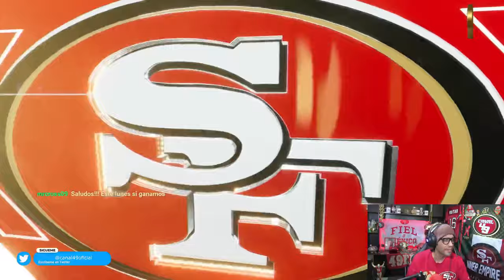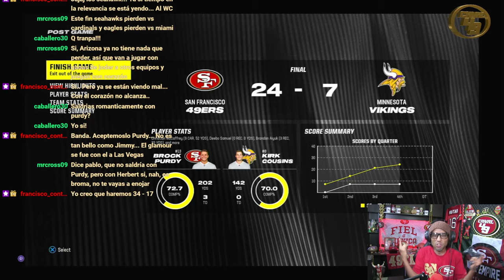49ERS vs VIKINGS MONDAY NIGHT FOOTBALL | MADDEN 24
Mi pronóstico del juego SF at MIN

GO NINERS!!!